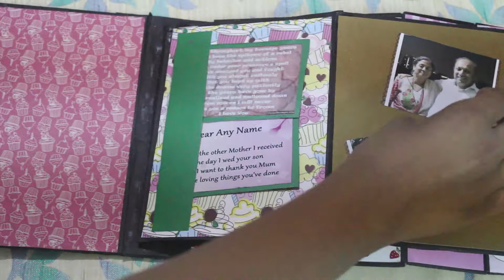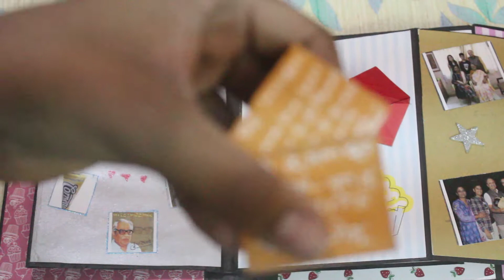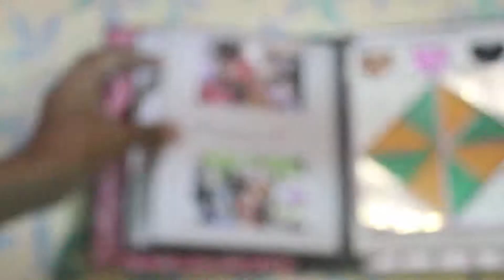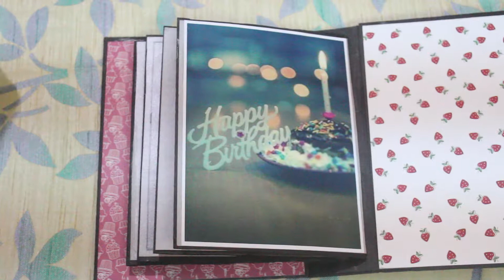Suitcase Explosion Album | By Soham C.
Hey guys , This Explosion Box is made by me on my Brother's Birthday.

sohamartndcraft